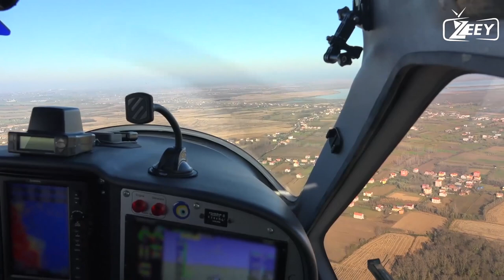HOW HIGH DO PLANES FLY? |COMMERCIAL AIRPLANES | PLANE SPEED | PLANE TO SPACE